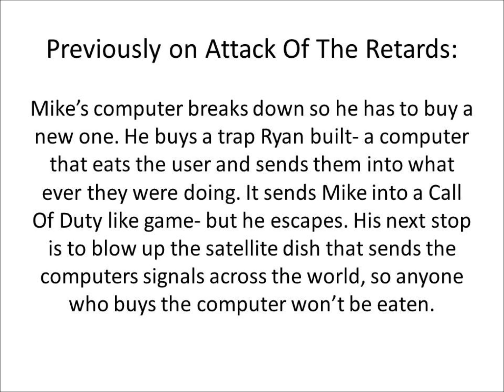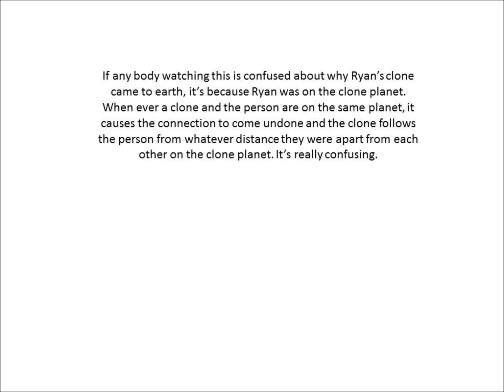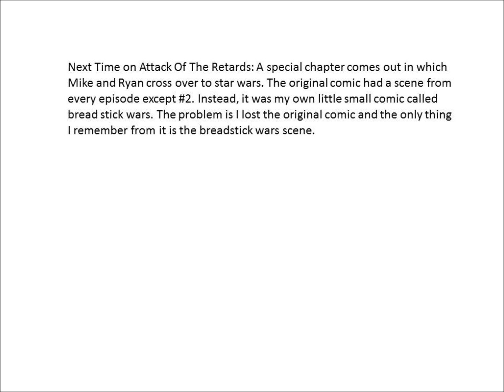Attack Of The Retards Series 1 Chapter 4: Missing A Link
The 4th chapter to my original comic Attack Of The Retards.

In this chapter, Ryan travels to the clone planet and kidnaps Mikes clone. Then, as Ryan gets back to Earth, it turns out Ryans clone also came back to Earth. Mike receives a message that if both clones aren't returned to the clone planet, the universe will fall out of balance and implode on itself. Find out what happens by clicking on this video.

Like Attack Of The Retards? Then visit on Facebook. Every chapter, plus memorable scenes and characters, and even DELETED SCENES (but they will appear later) can be found on the